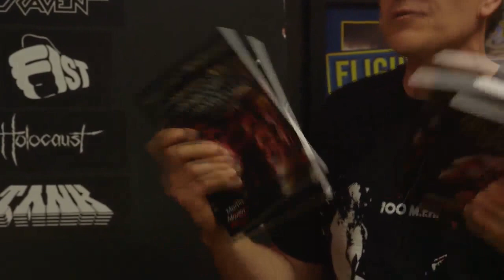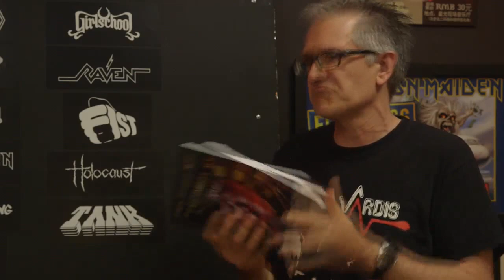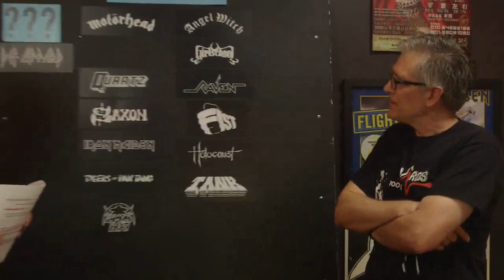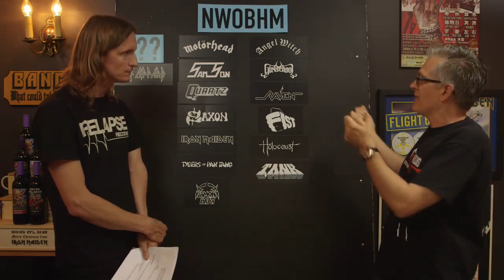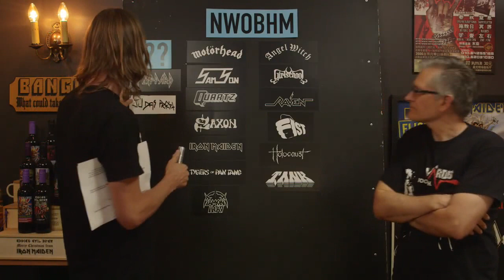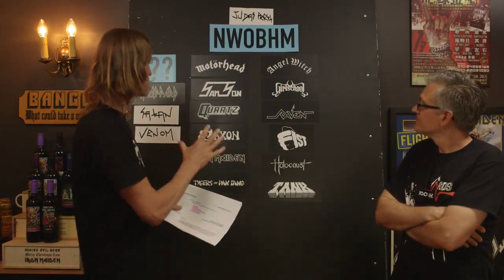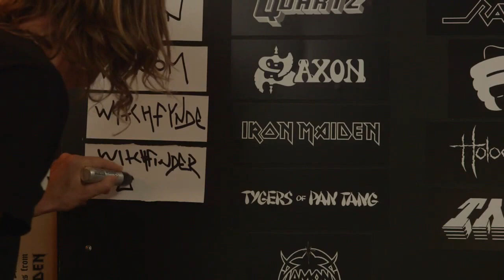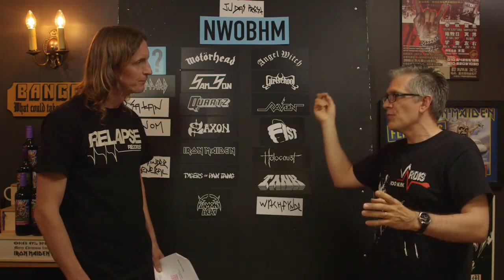NWOBHM band debate with author Martin Popoff | LOCK HORNS (live stream archive)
Episode 19: NWOBHM takes us back to the New Wave of British Heavy Metal, one of the most influential styles of metal of all time. Host Sam Dunn welcomes guest author MARTIN POPOFF to update this branch of the Metal Tree. Is this really where Motörhead belongs? What about Priest? Who else is missing? And what to make of the bands still making this style of music today?  Come and find out LIVE at our new date and timeslot, Wednesday June 1 at 5PM EST. But come ready to fight!